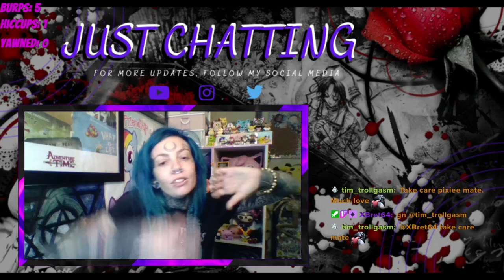Get in my Hole!!!! (Donut County Playthru 2)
EmoPixiee plays Donut County & levels up.
@emopixiee on Twitch, Instagram, Twitter & Tiktok.
Luci Sky Diamond on Spotify and Soundcloud.